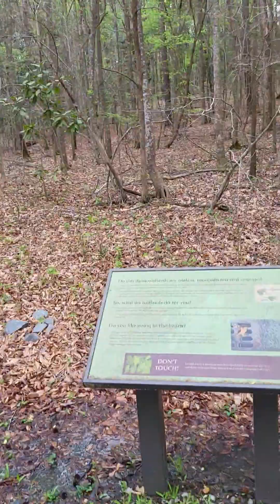Just being grateful to be able to do what I couldn't 🌷🧚🏾‍♀️💞🙏🏽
There was a time that I couldn't do this so, I'm grateful.  Loving this element🧚🏾‍♀️🌷💞